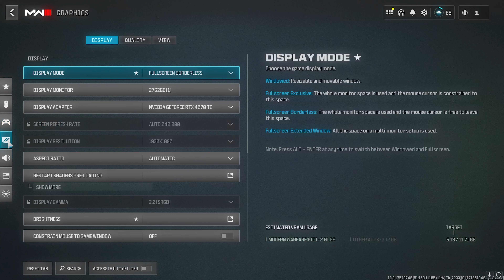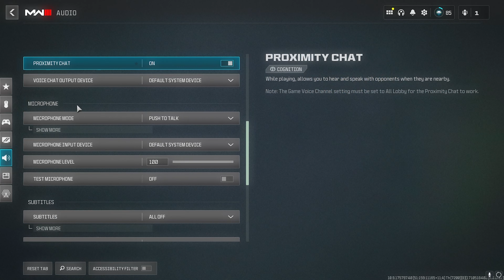My Controller Settings will make you a movement GOD in warzone